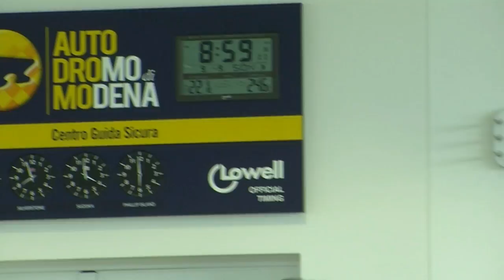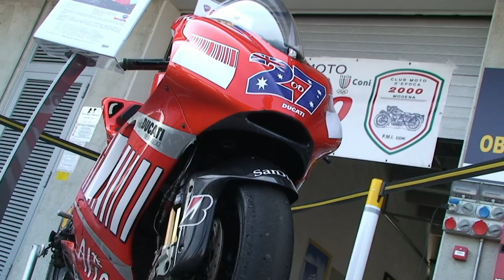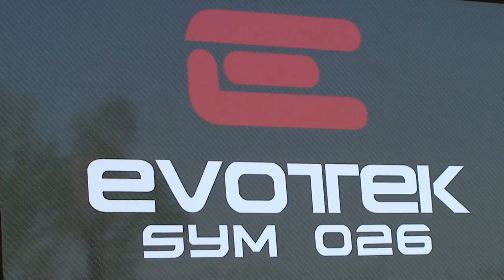Autodromo di Modena - 25°anniversario Circolo della Biella - 2012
DATE: 09/09/2012
EVENT: 25° anno Circolo della Biella
CIRCUIT: Autodromo di Modena (MO)
PRESENTATION: La Cerimonia del Passaggio del Testimone
DRIVE: Luca Cadalora, Claudio Lusuardi, Davide Caselli, Sergio Campana
VIDEO SERVICE: SportActionCam
PHOTO SERVIVE: eRReMMe Photo
EDITIG VIDEO: SportActionCam